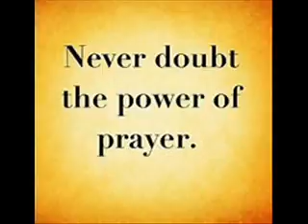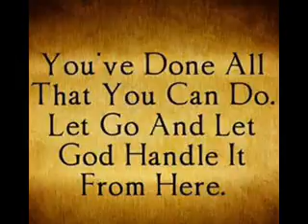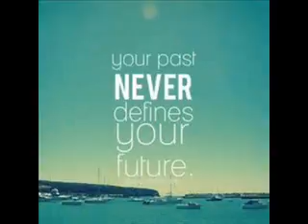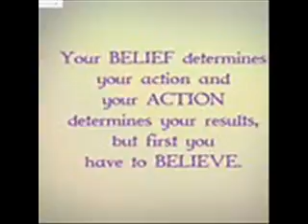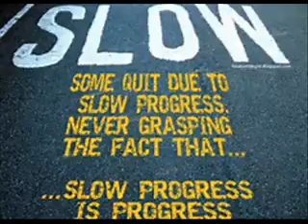Diva Thoughts - The Journey to this Day music Melissa Bel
The Journey to this Day

You’ve put a lifetime of effort and energy into arriving at this day. Make whatever you do today worthy of all you’ve done to get here.

Respect the value of every experience that has come before by putting that value to good use now. Continue the momentum that is your life, and point it in a positive, fulfilling direction.

You’ve worked your way through sacrifice, challenge and trouble. This is your chance to make all the trouble worth the trouble.

Reward yourself in the best way possible for all the good work you’ve done. Give yourself that reward in the form of a day well lived.

Honor the skills, wisdom and experience you’ve worked so hard to assemble by putting them all to good use. Show gratitude for the good times you’ve enjoyed and the difficulties you’ve endured by filling today with richness and meaning.

You’ve successfully completed the journey to this day. Now, grab the new opportunity you’ve created and build on your good fortune.